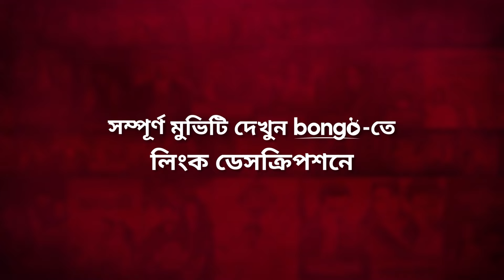লাভ ছাড়া ম্যারেজ করবে না শাকিব! Love Marriage | Shakib Khan, Apu Biswas | Bangla Romantic Movie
Presenting movie scene from the Superhit Bangla romantic cinema "Love Marriage - লাভ ম্যারেজ" directed by Shahin Sumon and starring Shakib Khan, Apu Biswas, Misha Sawdagar and many more in the lead role.

Director: Shahin Sumon
Lead Actor: Shakib Khan, Misha Sawdagar
Lead Actress: Apu Biswas
Singer: Hridoy Khan, Mimi, Raisa, Kishor, Imran Mahmudul, Tanzina Ruma, Resad
Music Director: Hridoy Khan, Ali Akram Shuvo
Editor: Touhid Hossain Chowdhury
Cameraman: Asaduzzaman Mojnu
Screenplay: Shahin Sumon
Supporting Actor: Ashraf Kabir, Badol, Raju Sarkar, Razib, Shushanto, Kabila, Chandan Chowdhury, Jamilur Rahman Shakha, Zamal, Miju Ahmed, Hafiz, Chikon Ali, Taison, Komol Patekar, Sadek Bachchu, Gittu Aziz, Gulzar
Supporting Actress: Boby, Shirin Alam, Shireen Bakul, Bipasha Kabir
Guest Appearance: Ahmed Sharif
Lyricist: Kabir Bakul, Razib, Shudip Kumar Dip
Chief Assistant Director: Sohel Khan, A. A. Mamun
Assistant Director: Md. Nazmul Huda Nasir
Art Director: Farid Ahmed
Dance Director: Masum Babul, Saif Ali Khan
Fight Director: D. H. Chunnu
Costume: Najim
Dialogue: Delowar Hossain Dilu
Production Manager: Md. Alam

and Turn the Notifications Bell 🔔 ON! Happy Watching!!

Bongo BD and Turn the Notifications Bell 🔔 ON! Happy Watching!!